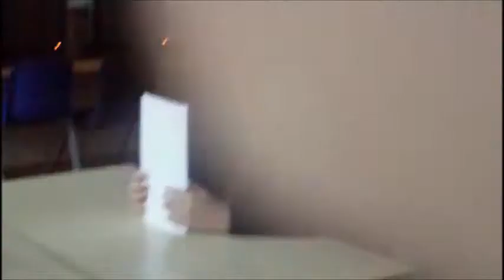IT Homework .wmv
Starring Liam Major & Sorres Arslan